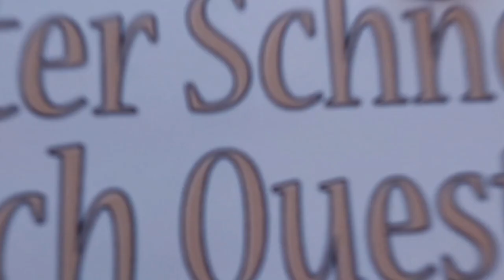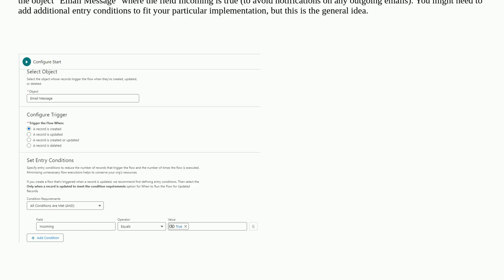Salesforce: how do we send bell notification for incoming emails on Cases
how do we send bell notification for incoming emails on Cases

A special thanks goes out to the community

  email2case salesforcedx custom-notification servicecloud